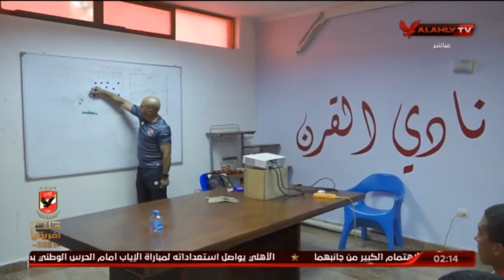فاروق صلاح واخر استعدادات فريق الاهلى 2006 من اجل لقاء انبى